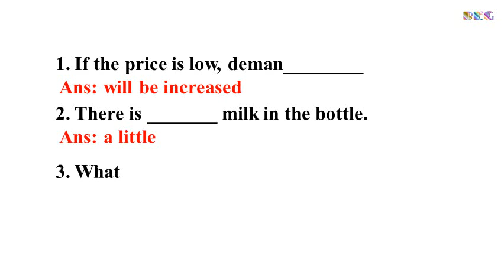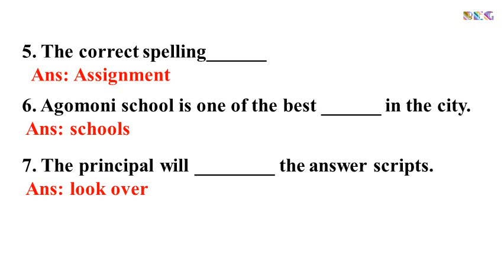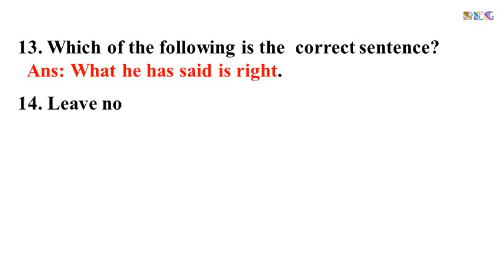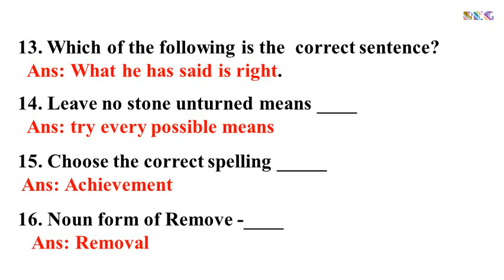প্রাথমিক শিক্ষক নিয়োগ পরীক্ষার 2022 প্রশ্নের সমাধান।। primary exam question solution 2022